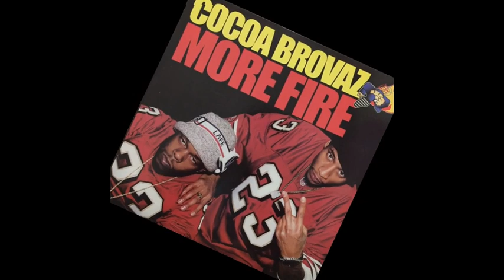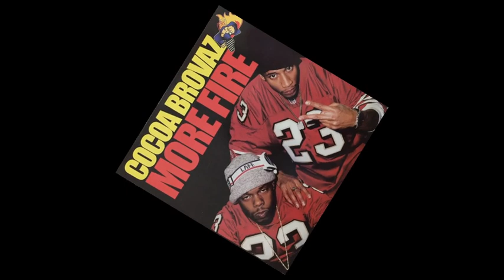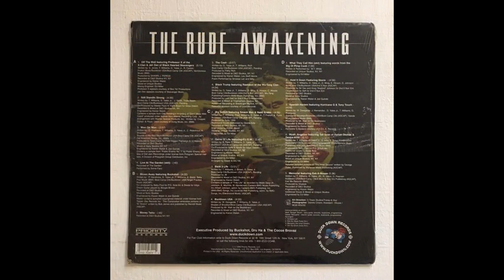Boot Camp Click Presents: Behind Enemy Lines🔥🔥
After success from their first wave of albums Boot Camp Clik followed up with much anticipated and long awaited sophomore albums and introduced new members as well as new production.Behind Enemy Lines is a compilation of those albums.
1.Brooklyn U.S.A.-Cocoa Brovaz-The Rude Awakening
2.Worldwide (Rock the world)-Heltah Skeltah-Magnum Force
3.M-Pire Shrikez Back-O.G.C (ft. Thunderfoot)-M-Pire Shrikez Back
4.Call Of The Wild-Heltah Skeltah (ft.Hardcore, Starang Wondah,
Representativz)-Magnum Force.
5.If You Feel Like I Feel-O.G.C.(ft.Hardcore)-M-Pire Shrikez Back
6.Magnum Force-Heltah Skeltah(ft.The Representativz)-Magnum Force.
7.Forget Me Knots-Heltah Skeltah-Magnum Force.
8.You're Not Sure To See Tomorrow- O.G.C.(ft.Lil' Knock, Ms, Doc Holiday & Illa Noyz)-M-Pire Shrikez Back.
9.The Big Ohh-O.G.C.(ft.Smokey Light)-M-Pire Shrikez Back
10.Set Sail-O.G.C.-M-Pire Shrikez Back
11.Cocoa Brovaz-Super Brooklyn-The Rude Awakening.
12.The Onslaught-Black Moon (ft.Busta Rhymes)-War Zone
13.I Ain't Having That-Heltah Skeltah (ft. Starang Wondah,& Doc Holiday)-Magnum Force.
14.War Zone-Black Moon-War Zone.
15.Black Trump-Cocoa Brovaz (ft.Raekwon)-The Rude Awakening.
16.Spanish Harlem- Cocoa Brovaz (ft. Tony Touch,& Hurricane G)-The Rude Awakening.
17.Follow My Lead-Buckshot-Funk Master Flex The Mixtape Vol 2 60 Mins Of Funk.
18. Won On Won-Cocoa Brovaz- The Rude Awakening.
19.Weight Of The World-Black Moon-War Zone.
20.Two Turntables And A Mic-Black Moon-War Zone.